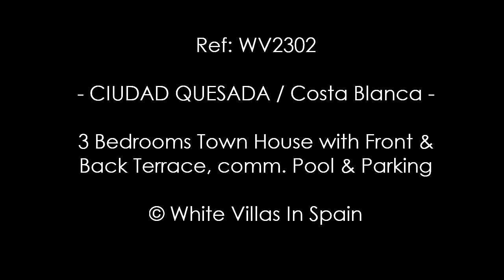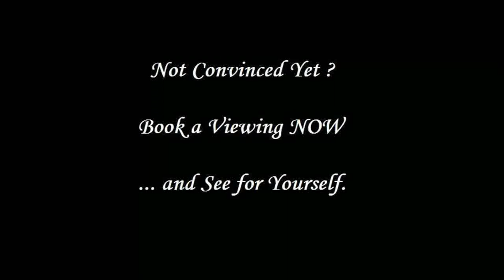CIUDAD QUESADA: 3 Bed Town House with Front & Back Terrace, comm. Pool & Parking ©WhiteVillasInSpain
Ref: WV2302  -- CIUDAD QUESADA (Rojales): 3 Bedrooms Town House with Front & Back Terrace, comm. Pool & Parking (©WhiteVillasInSpain) -

White Villas in Spain are excited to present this beautiful Townhouse of approx. 101m² on a plot of approx. 142m² located in the prestigious area of Ciudad Quesada.

Consisting of three bedrooms, two bathrooms and overlooking the community Pool. Built in 2006, this large Townhouse is facing South-west with a wonderful front and rear garden to benefit from the Spanish sun. The property also comes with a front and rear balcony leading off of the bedrooms with access to the communal Parking.

You enter the property from the spacious garden on to the covered terrace with secluded seating, leading into the substantial living-dining room fitted with centralized air-conditioning. Towards the rear is the fully equipped independent kitchen having direct access to the back garden with storage.
On the ground floor you have one double sized bedroom with a guest shower room.
Upstairs holds two double bedrooms and the family bathroom with corner bath.
All bedrooms have built-in wardrobes with the upstairs rooms gaining outdoor space with their own balconies.
Newly painted, with new boiler and walking distance to all amenities, this property is one not to be missed. Check it out on our WhiteVillasInSpain site.

Within 3 minutes you can walk to the local commercial centre holding 3 supermarkets (Aldi, Consum and Tescos) including bars and restaurants, vets, washing machines, DIY stores and furniture shops JYSK. Five minutes into the village of Ciudad Quesada which offers an selection of amenities.
From Doña Pepa you have 2 more commercial centres within a 10-minute walk in all directions including good restaurants and the popular 4-star hotel, La Laguna where you can enjoy a full body massage at the Spa.
Ciudad Quesada is just 3Km from the sandy beaches of Guardamar, El Moncayo and La Mata. A bit more away are the beaches of Torrevieja and Orihuela Costa, where we find the famous shopping centers Habaneras and La Zenia Boulevard.
Surrounded by golf courses like La Finca, La Marquesa, Villamartin, Campoamor and Las Colinas Golf. Close to bigger cities such as Alicante and Murcia. Including bowling alleys, 2 mini golfing courses, go karts and a water park.

The property will be sold furnished subject to an inventory.
Council tax is approx. 341€ per year – Community is approx. 576€ per year.

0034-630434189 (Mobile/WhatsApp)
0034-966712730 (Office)